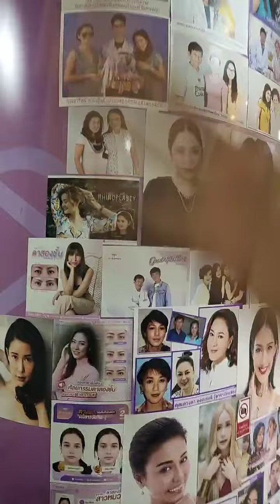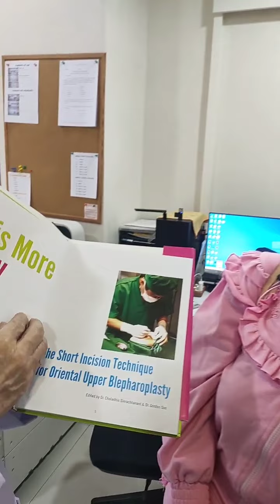ศัลยกรรมตาสองชั้น 20 ปี ธีรพรคลินิก หมอชลธิศ